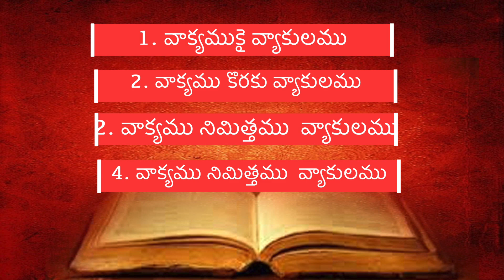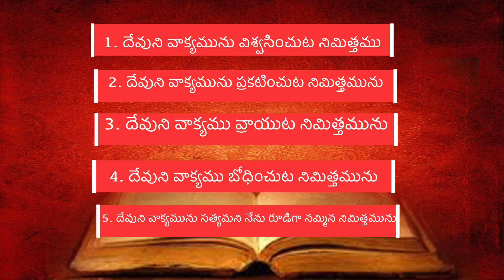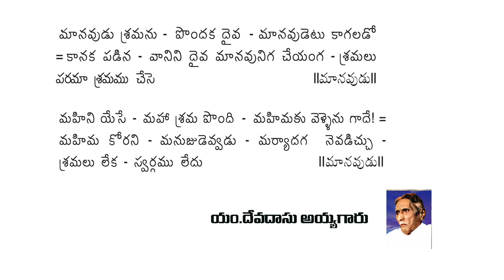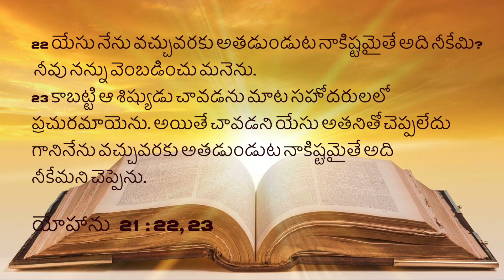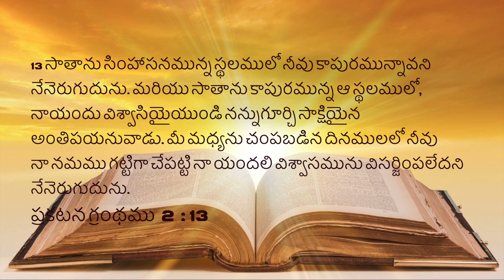వాక్యము నిమిత్తము వ్యాకులము || 17-10-2021 Sunday message By Rev.J.Samuel Kiran